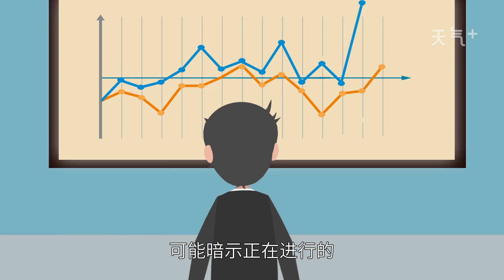夢見大便是什么意思